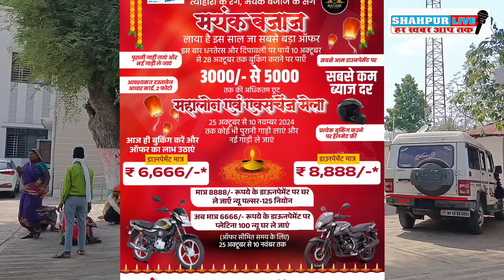Shahpur Live: गुप्ता पेट्रोल पंप से डीजल डलवाकर बिना पैसे दिए कार सवार दो युवकों को किया गिरफ्तार